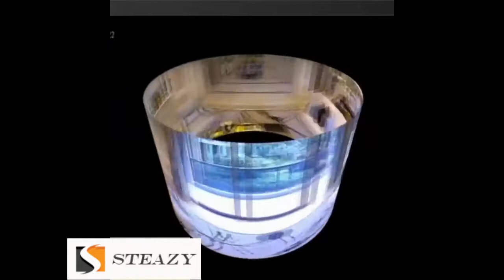360 Security Camera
🔥360° Wifi Panoramic Surveillance Camera 🔥

360° Wifi Panoramic Surveillance Camera is the perfect solution to keep your loved ones safe and to give you peace of mind. Its unique design and features like motion detection, two-way audio, night vision, alarm messaging and most importantly the 360°panoramic view.

Description:

    Whether you’re on the beach, at dinner or in another country, you can always see exactly what’s happening at your home or office, live.
    Take the record to TF Card.
    View the record anytime and anywhere.
    The record will overwrite automatically when the capacity of TF Card is fully taken up.
    Dimensions: 20 x 15 x 15 cm.
    High Definition: 720 P.
    Lens: 1.44 mm.